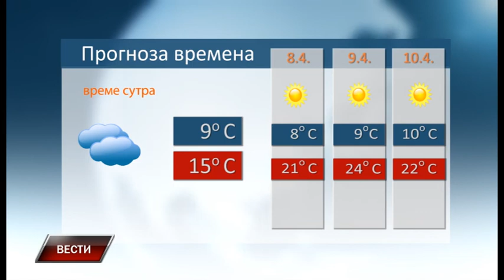Vesti 6 4 2018